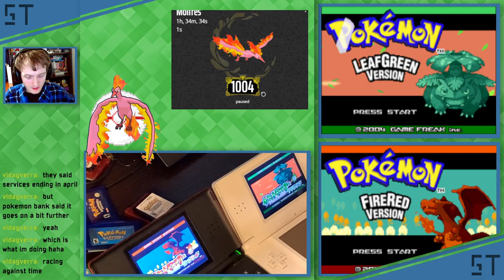Titan Vods! Moltres Hunt Begins!